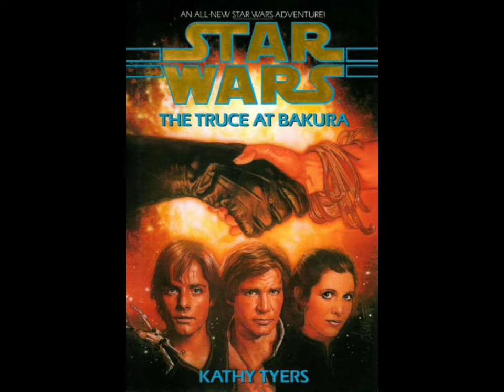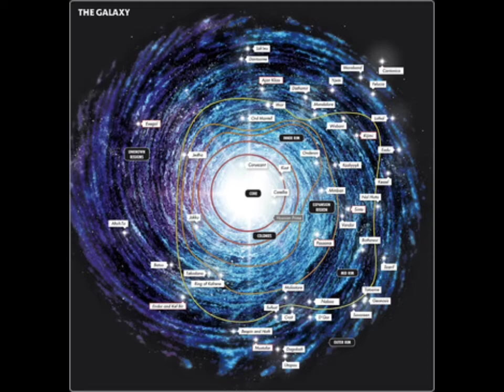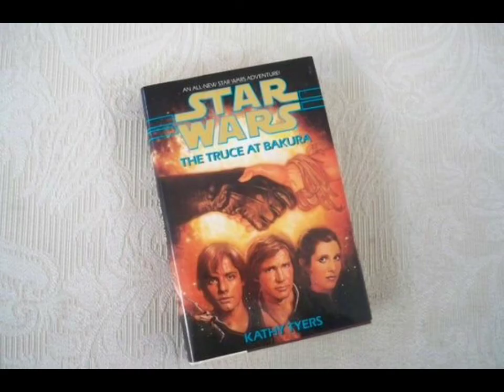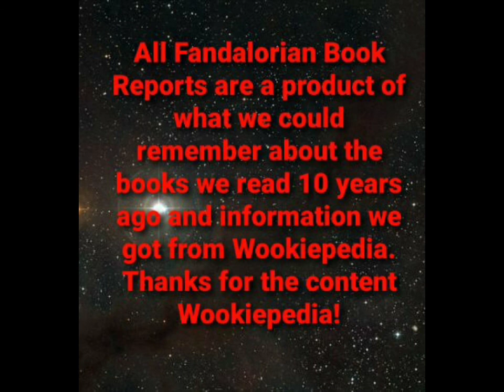Truce at Bakura Book Report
Truce at Bakura synapses and review